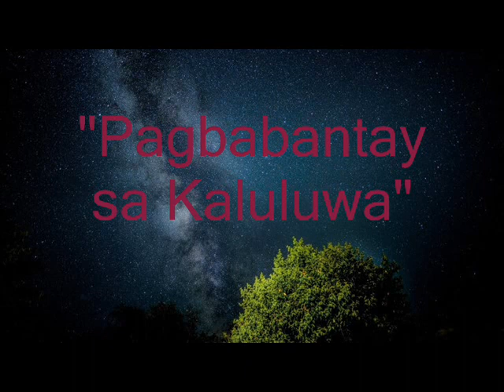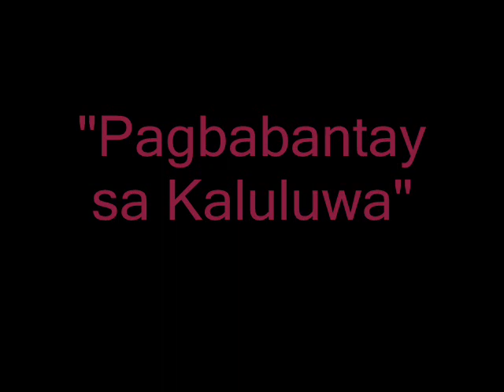Pagbabantay sa Kaluluwa